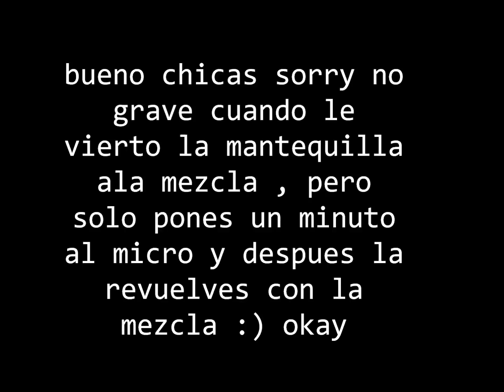Repara tus puntas abiertas + brillo a tu cabello (100% te Funciona)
Eficiente,30 minutos,Barato 100% te ba a funcionar.
Te lo puedes Aplicar cada semana, Cada mes, en mi caso lo aplico solo cuando miro que mi cabello se ve seco o danado por la plancha.
Puedes utilizar Otro tipo de aceite como de Jojoba, Coco, Almendras, Aguacate Hasta aceite vegetal (de cocina) Pero son mejores los resultados con los 4 de arriba.
ESPERO Que te sea de mucha ayuda este video y si lo intentas 'No Olvides' regresar y comentar el video Que tal te fue o tu Experiencia con el.

Visita mi Blog para saver las propiedades del Aceite de Oliva